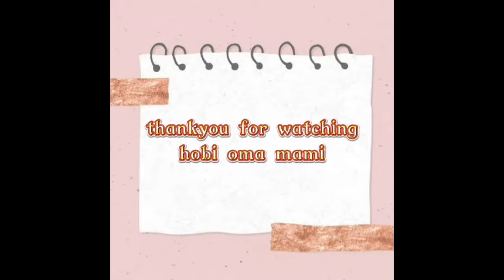YUMMY!!! Yochi Frozen Yogurt - Create what makes you happy - Australia's biggest Frozen Yogurt Bowl🍨